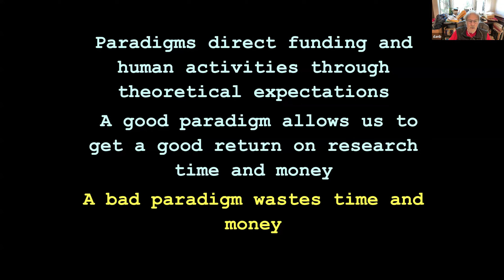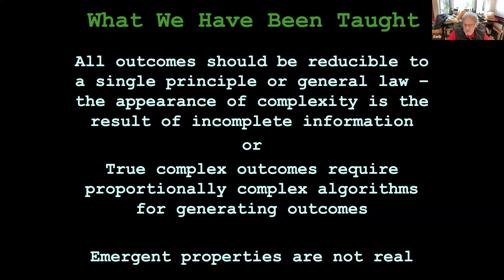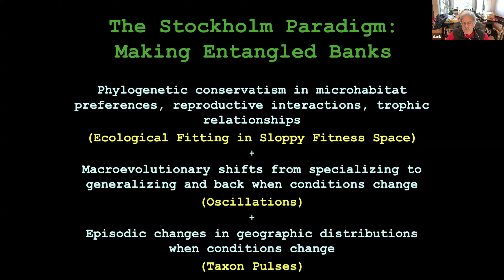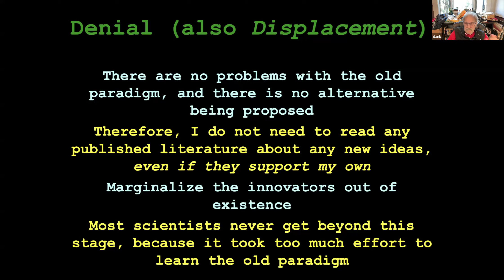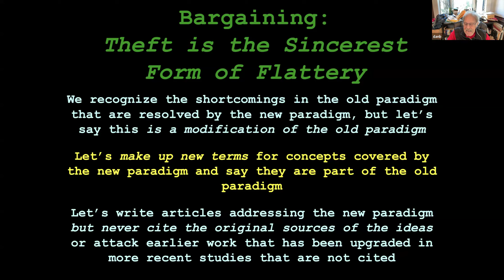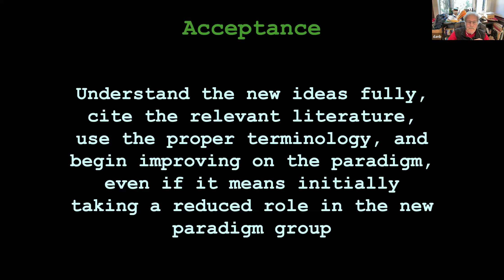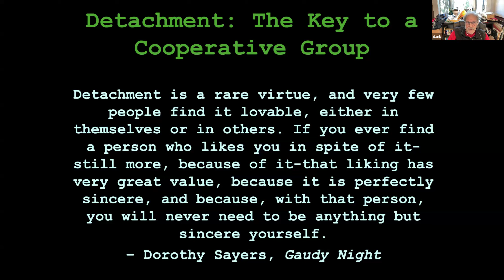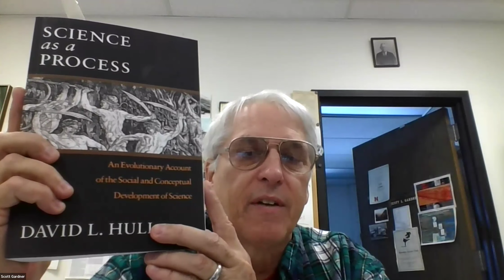Daniel R. Brooks: Why Breaking Up is Hard To Do: A Biological View of Scientific Paradigm Shifts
This seminar is a follow-on from that given last week by Salvatore Agosta. In this extraordinary work, Dan probed deeply into the reasons that paradigms in science are difficult to discard, even when scientists know that they are flawed. Numerous examples in the area of biological systematics are given and parts of the book - Science as a Process - by David Hull are given as examples of the process of change, or resistance to change, in scientific paradigms.